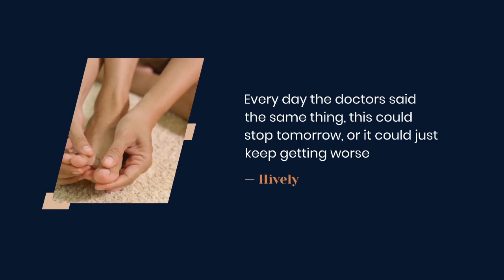Paralyzed man gets back to gym!